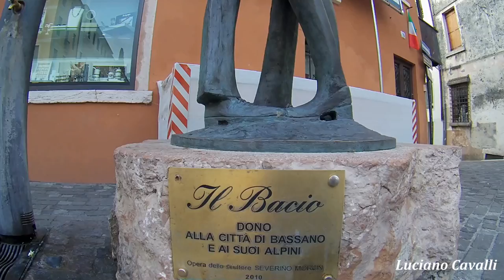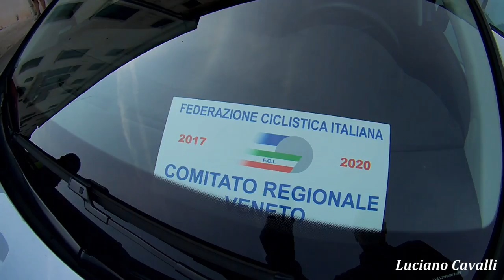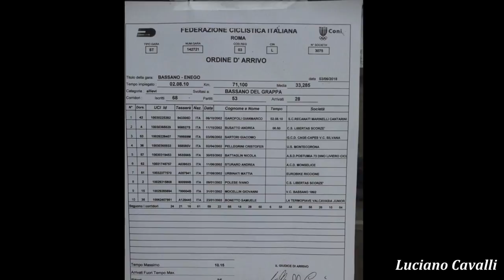Gianmarco Garofoli vince la Bassano-Enego 2018 per allievi